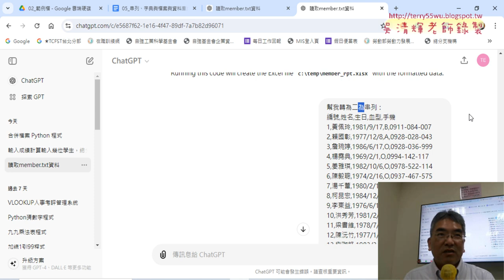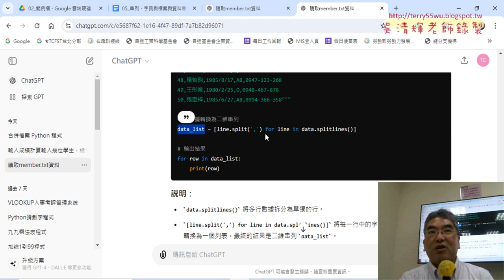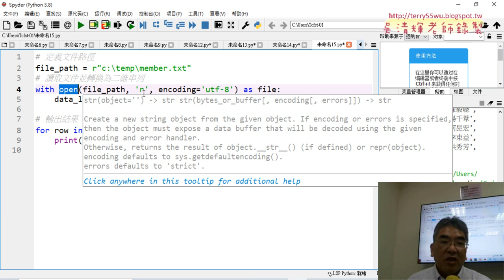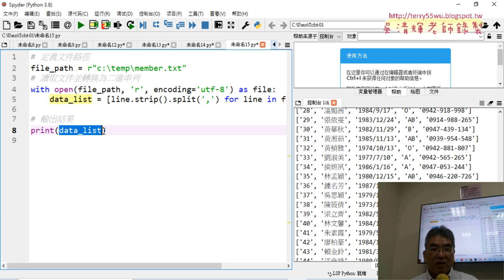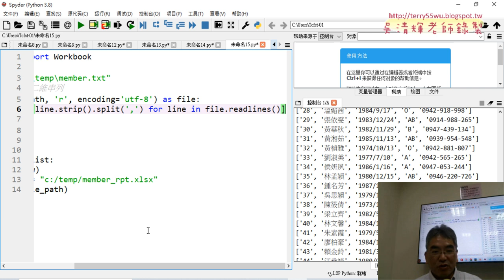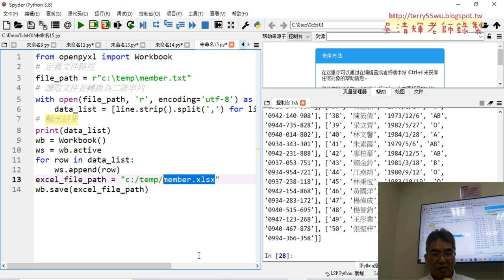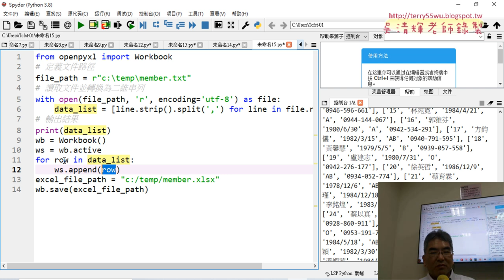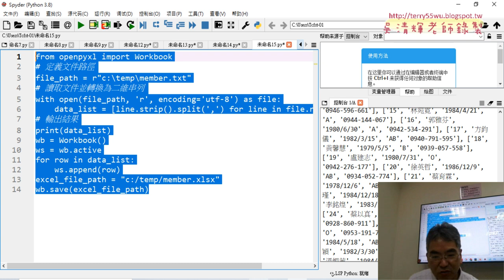08 GPT產生二維串列與存為EXCEL檔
01_重點複習與輸入成績與計算
02_用GPT輸入成績與計算結果
03_GPT改為輸入成績從eng.txt 讀入資料
04_GPT改為輸入成績儲存資料
05_開member資料與讀取十列與兩欄
06_將結果存為文字檔與CSV檔
07_將結果用openpylx存為EXCEL
08_GPT產生二維串列與存為EXCEL檔
09_讀取EXCEL與合併全省郵局地址
10_ChatGPT合併25個檔案
11_合併為CSV檔與取代空白為逗點
12_ChatGPT合併為EXCEL檔
13_建立工作表與刪除工作表

吳老師  113/8/13